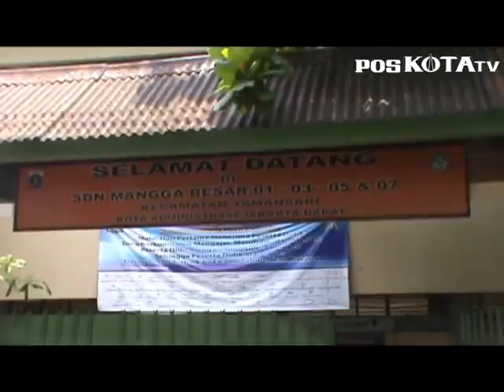Panjer Diterima, Foto Jokowi Belum ada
Jokowi-JK telah dilantik sebagai Presiden dan Wakil Presiden pada 20 Oktober.  Namun, foto resmi pasangan itu belum dikeluarkan pemerintah.